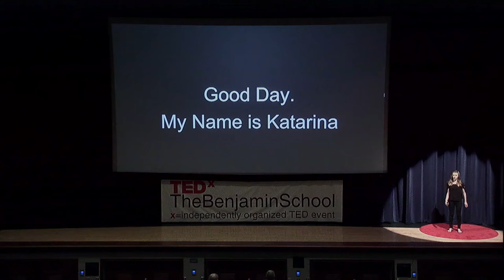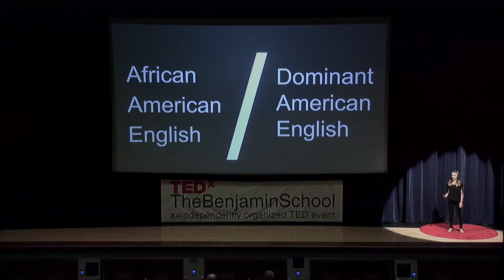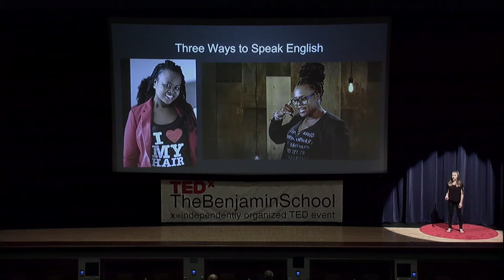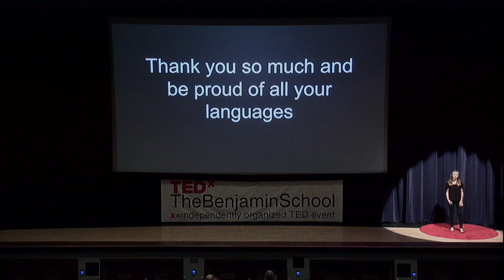All The Languages You Speak Are Equal | Katia Orsic | TEDxTheBenjaminSchool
When seventh grader Katia gets angry or talks in her sleep, it’s anybody’s guess whether the words with which she expresses herself will be spoken in Croatian or English. Because Katia grew up learning both languages simultaneously, she has not one, but two first languages, a gift that has taught her that all of the ways she expresses herself should be treated equally, with none relegated to second place. Katia is in the 7th grade. She moved to Florida last year from New York. In school Katia enjoys subjects such as science and french. Katia has been playing the string bass since 4th grade. Katia enjoys playing sports like tennis and soccer. She speaks Croatian and goes to Croatia every summer. Her TEDx Talk is about honoring all the languages she speaks equally. This talk was given at a TEDx event using the TED conference format but independently organized by a local community.